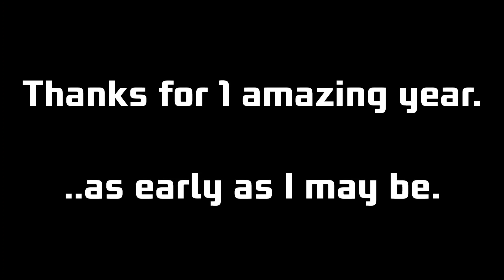ONE AWESOME YEAR | Too Slow but every turn a different cover is used (BETADCSI SERIES #63)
I remade it for 1 year.

chroms by @EmilioDoesThings, @Davisudo2000, and others